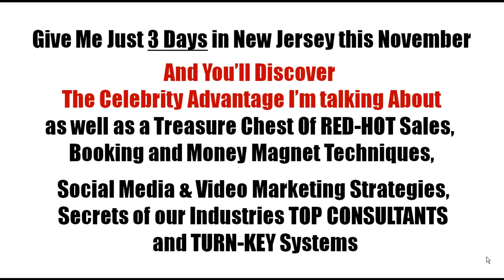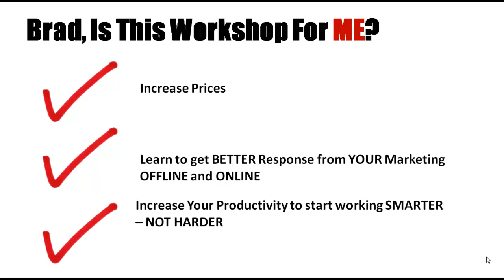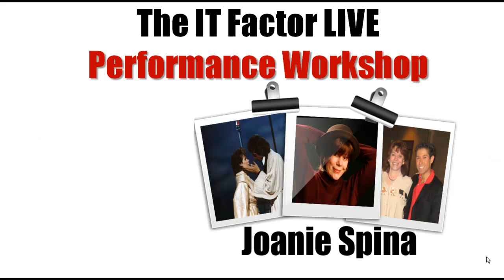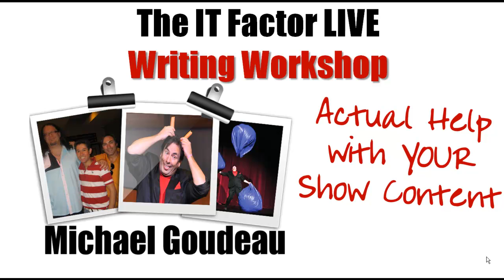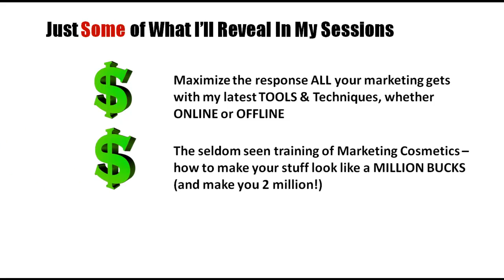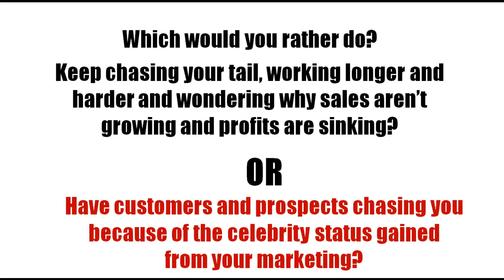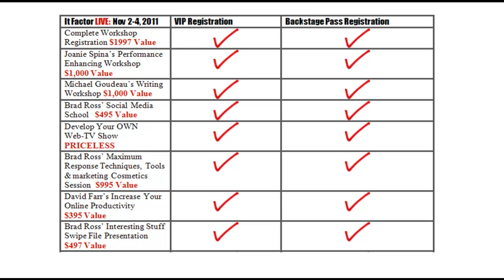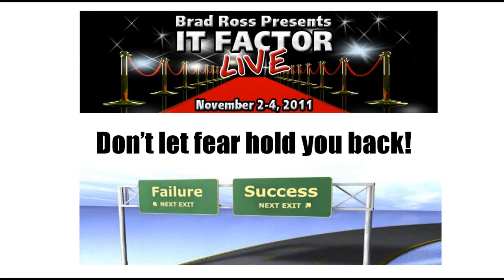last_call For Brad Ross' It Factor LIVE 2011